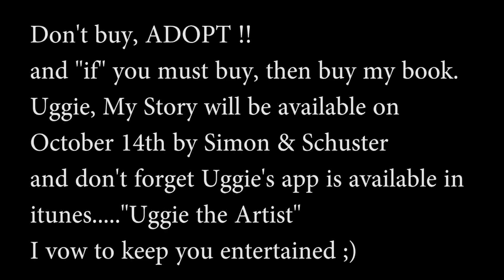Uggie the artist rough life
Poor dog looks so sad